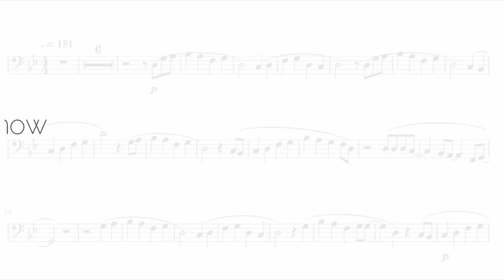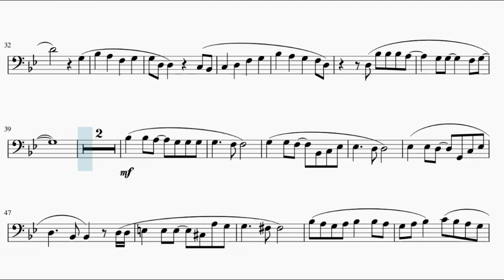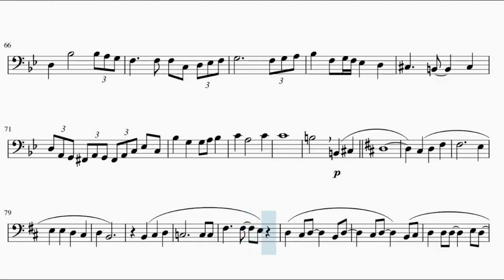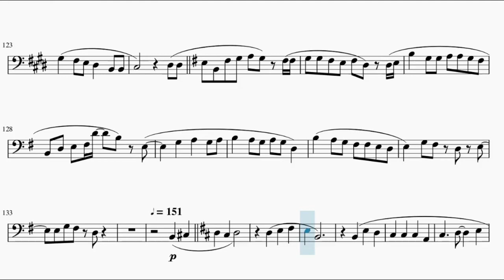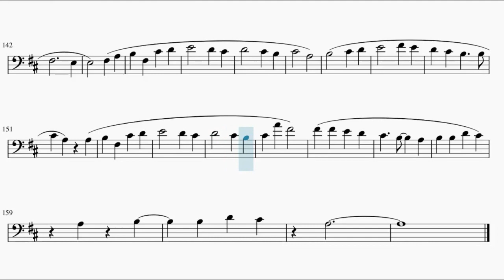To you 2000... or 20000 years from now... - Attack on Tital Final Season Ending (Double Bass)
This is the sheet music of Attack on Tital Final Season Ending, To you 2000... or 20000 years from now... by Linked Horizon. Based on HalcyonMusic's piano arrangement.